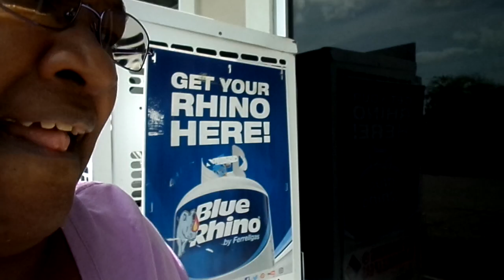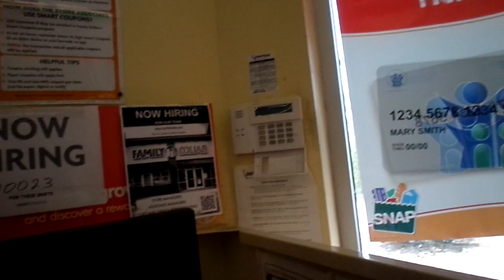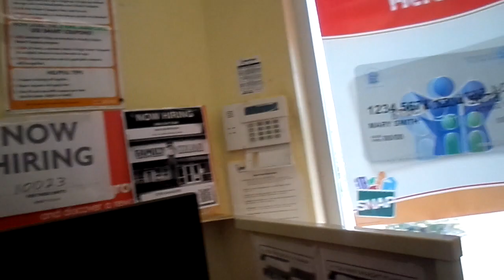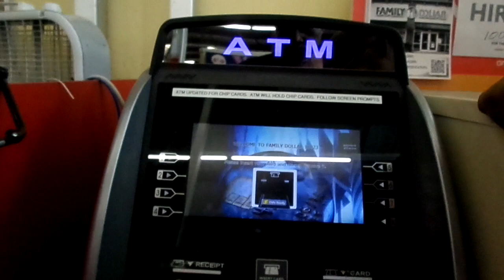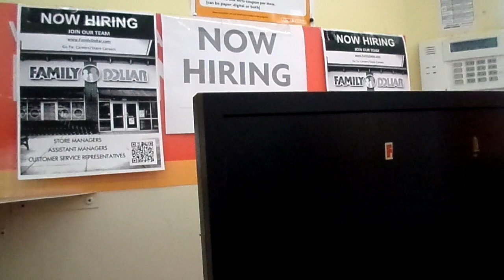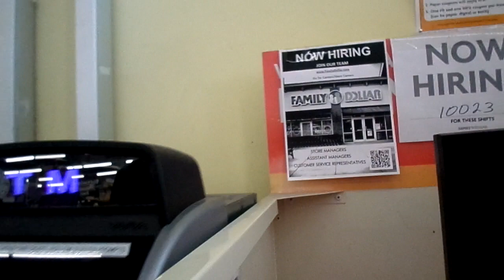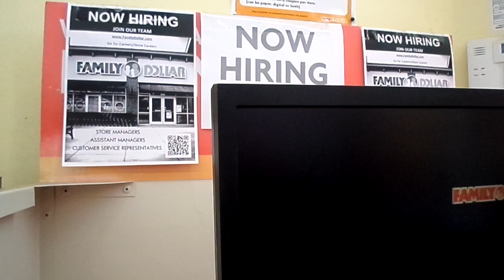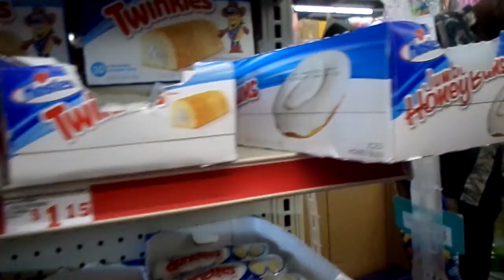GOING TO FAMILY DOLLAR STORE TO GET A FEW THINGS MY YT FAM COME WITH US AMEN